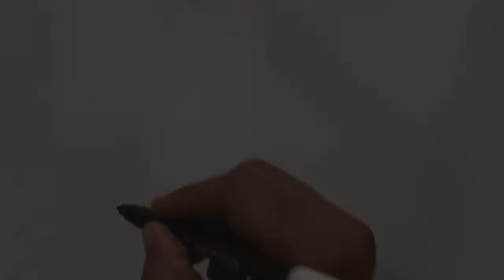How To Draw A Leaf || Drawing & Coloring For Kids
Hello!

Today in this video we are going to show you an easy way to draw and color a leaf. Fun Drawing For Kids